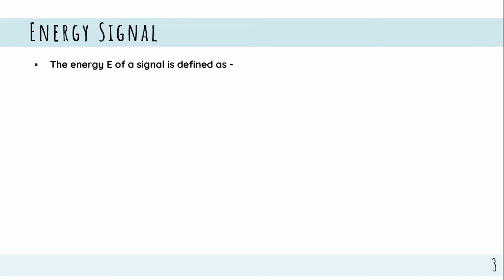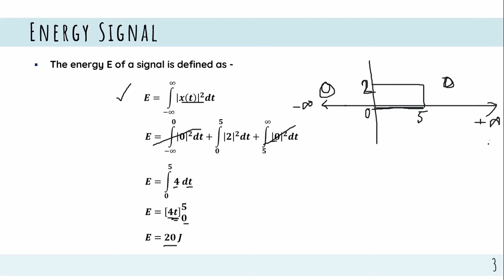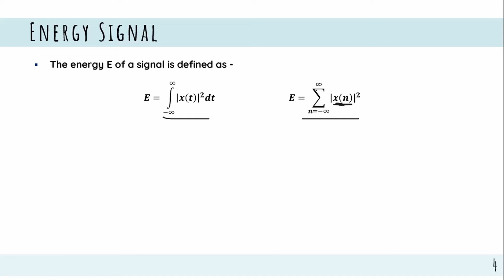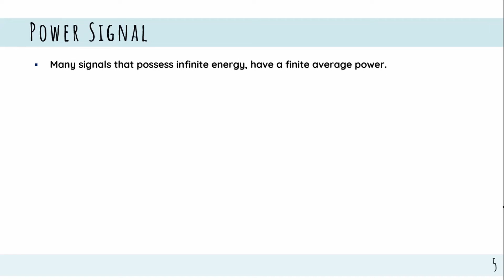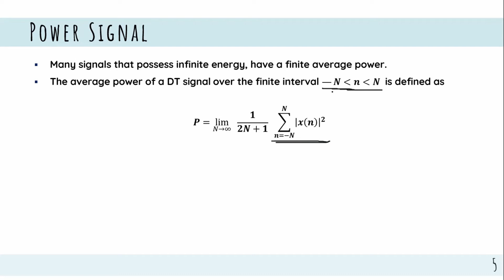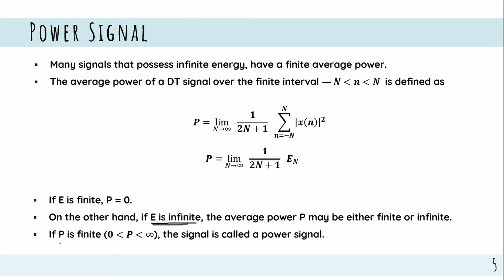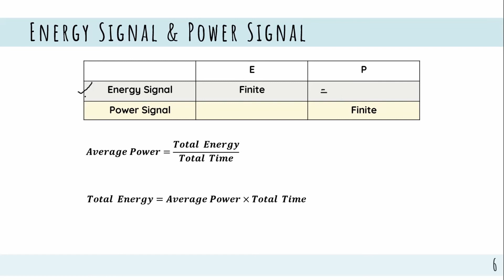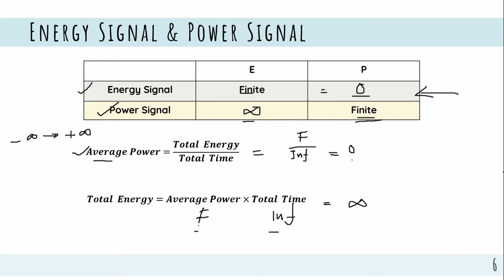Energy Signal and Power Signal || DSP || Bangla Lecture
An energy signal is a signal with finite energy and zero power, whereas a power signal is a signal with finite power and infinite energy.